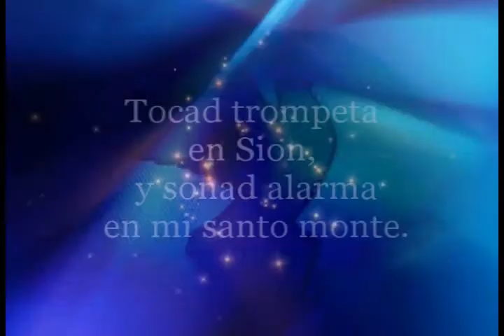LOS FUNDAMENTOS DEL CREYENTE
Hrmn Pastor Rony Lemus Ministerios Llamada Final Palmdale Compartiendo la palabra de Dios!!